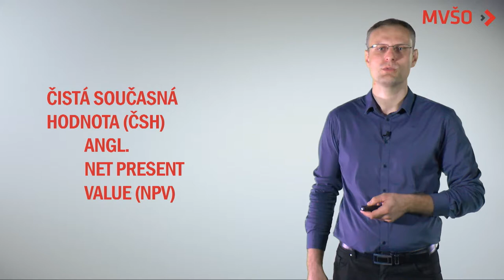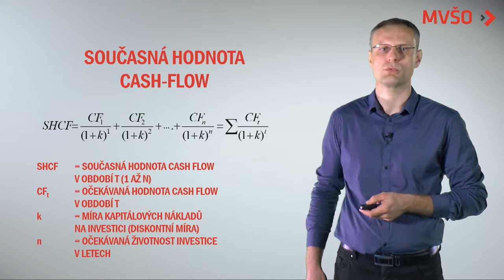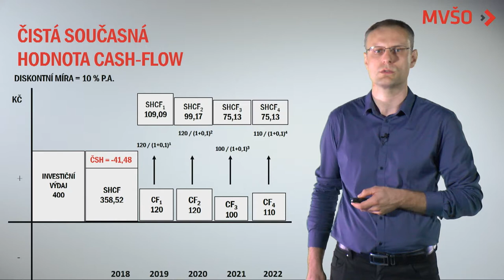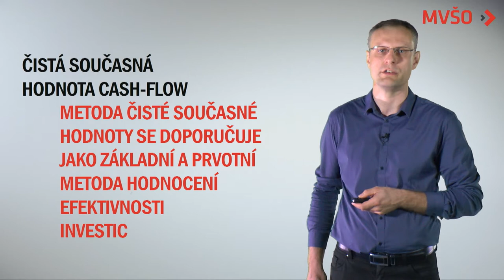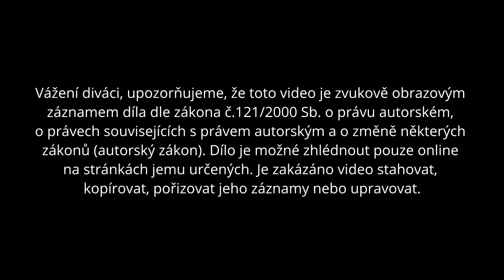Čistá současná hodnota | EDULAM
Novák Petr, Ing., Ph.D.